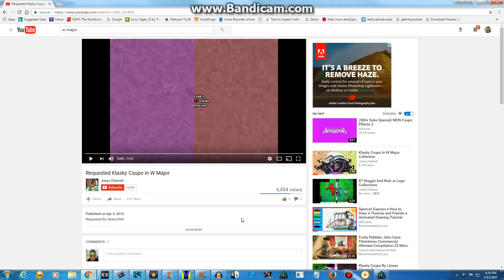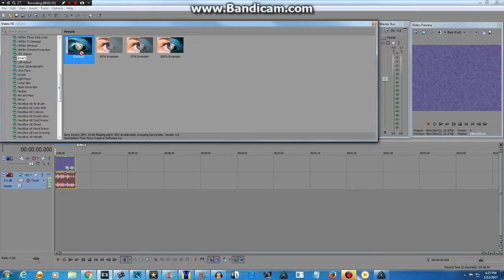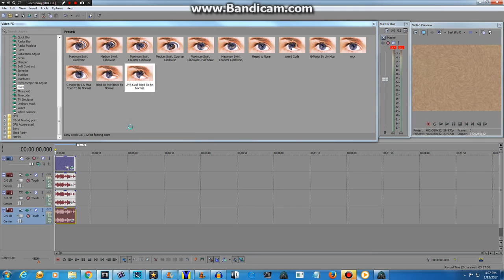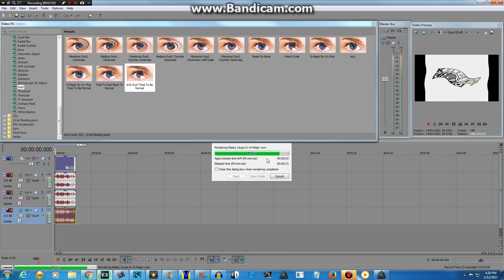How To Make W-Major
Because Joey's Channel Only Combined You Wiggled X And gears3000's Weird Effect To Make It